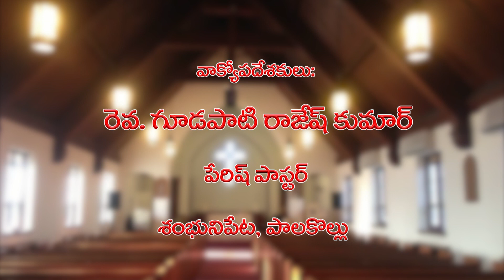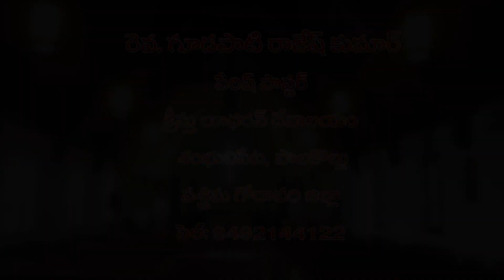మట్టల ఆదివారపు ఆరాధన | Rev G Rajesh Kumar | క్రీస్తు లూథరన్ దేవాలయం